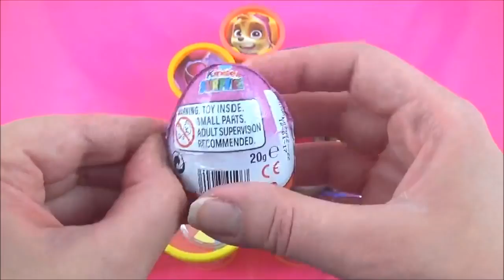Learn Colors Disney, Barbie, PJ Masks, Peppa Pig, Paw Patrol, Finding Dory, Play doh Toys Surprise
Today we learn about colors! We have 10 surprise play doh cans and inside are some toy surprises! We have Barbie in the GREEN surprise playdoh can, Peppa Pig in the yellow surprise playdoh can, Doc McStuffins in the WHITE surprise playdoh can, PJ Masks Owlette in the RED surprise playdoh can, Callie in the BLACK surprise playdough can, Finding Dory in the BLUE surprise play-doh can, Dora the explorer is on the BROWN surprise playdo can, Shimmer from Shimmer and Shine on the ORANGE surprise play doh can, Molly from Bubble Guppies on the PURPLE surprise play-doh can and Skye from Paw Patrol on the PINK surprise play-doh can.

Toy surprises are fun, educational and entertaining for babies, toddlers, preschoolers, and kindergartners. They are also a fun way for kids to learn colors.

LEARN COLORS with PJ Masks! "Learn Colors with Disney Jr", PJ Masks toys Play doh Learn Colors
This video has a Barbie surprise can, "Barbie" in different languages is Barbi , باربي , বার্বি , Барбі , Barbika , Барби , 芭比 , 바비 , Μπάρμπι , バービー人形 ,  Bārbija , Barbė , Барби, Babi.

NEW Shopkins Surprise Toy Eggs! Shopkins toys, sweets, Play Doh Shopkins , 汪汪隊立大功的玩具

These 10 Disney Jr & Nick Jr surprise play doh cans are teaching the colors RED, GREEN, WHITE, BLACK, PINK, YELLOW, BROWN, ORANGE, PURPLE and BLUE. Also known as, apprendre les couleurs avec disney, aprender los colores, 色を学びます, lernen Farben.

Elsa's Toys and Crafts is a kid friendly, family friendly kids toys and surprises channel!